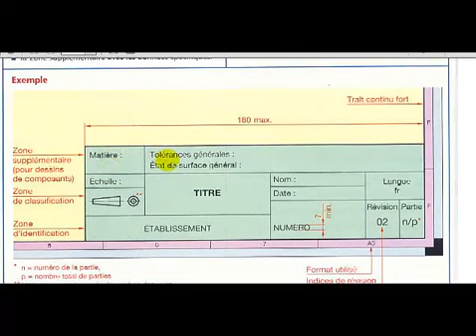Dessin industiel le cartouche Partie 5